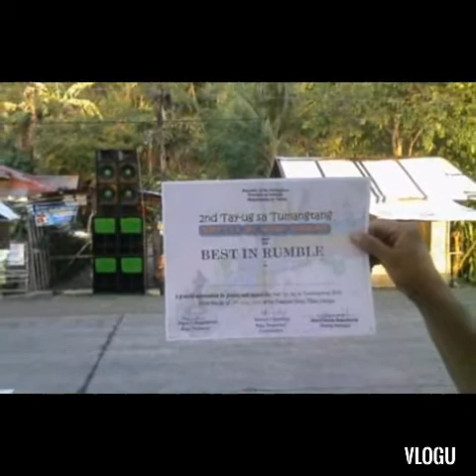Mula noon hanggang ngayon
Tigues Audioworks